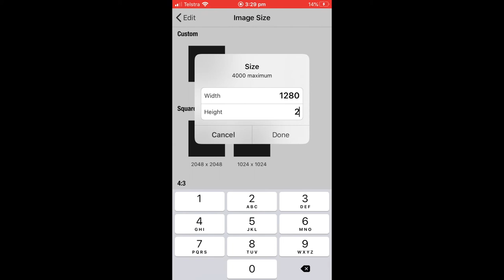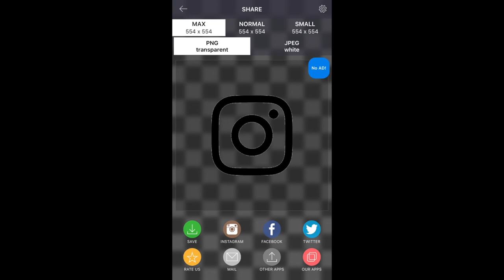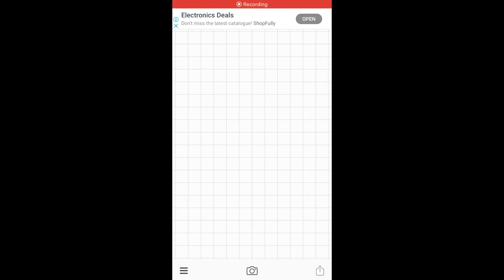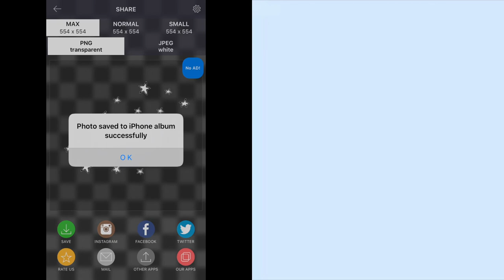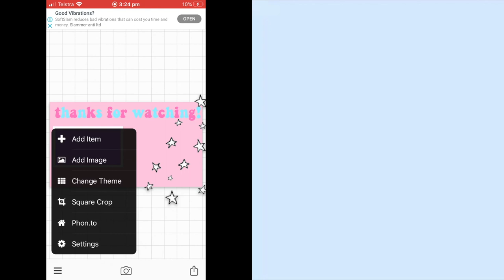HOW TO MAKE A ENDSLATE ON ANY DEVICE! (WITH SOCIALS!)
Hey guys! Hope you are all doing safe and doing well. Here is a video on how to make an endslate,  hope you guys enjoy!

Apps:
- Phonto

Timpstamps
- with socials
-without socials

► LAKEYS Social Medias

bye, I LOVE YOU ALL SO MUCH!